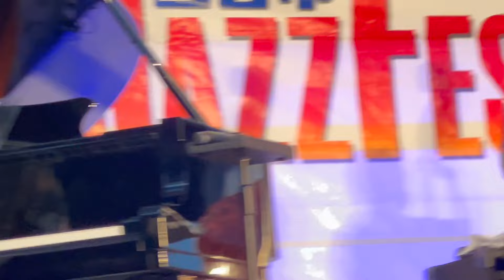第11回 四日市JAZZ FESTIVAL 2024 若林みわバンド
若林みわバンド
若林みわ(vo)

 ■10/20(日) 第２日目
諏訪公園(メイン会場)16:20～17:10

May CD2021/6/1全国流通開始❣️
Auld Lang Himang／「オールド・ラング・フィマン」
Amazon↓

Auld Lang Himang
May
国内
CD
販売中お取り寄せ
発売日2021年06月01日
規格品番SNYU0002
レーベルSinyu Entertainment
価格￥2,200(税込)

iTunes配信開始❣️
アーティスト　May
Amazon Music - MayのAuld Lang Himang